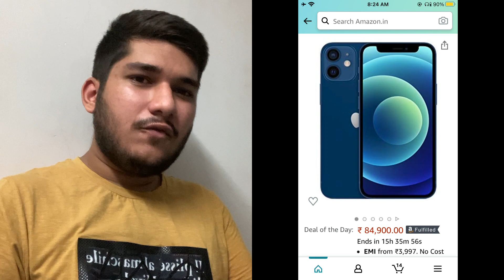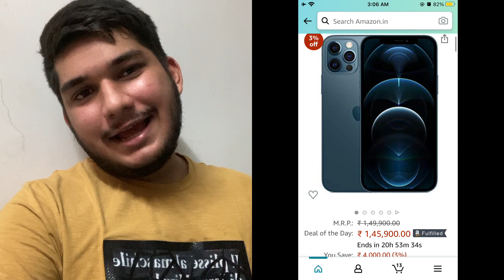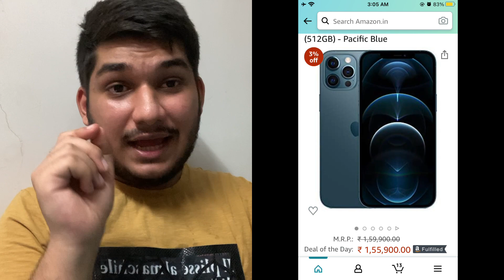Apple iPhone 12 Series Price Drop in India - iPhone 12 mini ₹58,999, iPhone 12 ₹70,900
00:00 Intro.
01:11 iPhone 12 mini price drop.
01:38 iPhone 12 price drop.
03:16 iPhone 12 Pro price drop.
03:43 iPhone 12 Pro Max price drop.

Deal of the day: New Apple iPhone 12 Mini (64GB) - Blue

Deal of the day: New Apple iPhone 12 Mini (128GB) - Blue

Deal of the day: New Apple iPhone 12 (64GB) - Black

Deal of the day: New Apple iPhone 12 (128GB) - White

Deal of the day: New Apple iPhone 12 Pro Max (256GB) - Pacific Blue

Deal of the day: New Apple iPhone 12 Pro Max (128GB) - Graphite

Deal of the day: New Apple iPhone 12 Pro (256GB) - Pacific Blue

Deal of the day: New Apple iPhone 12 Pro (128GB) - Pacific Blue

and does not compete with the original work and could have no negative affect on its market.